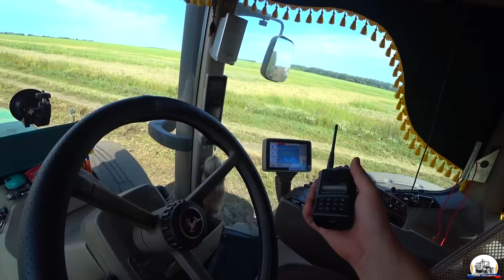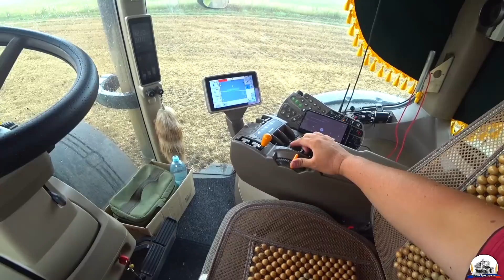ЕТО комбайнов John Deere в поле. С трудом доубирали очередное поле с горохом. Отчего потери урожая?